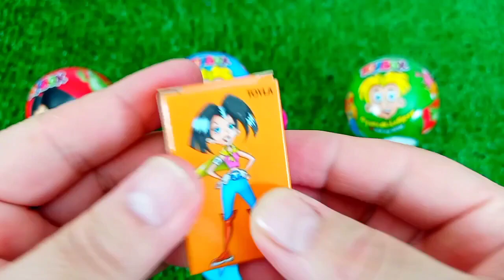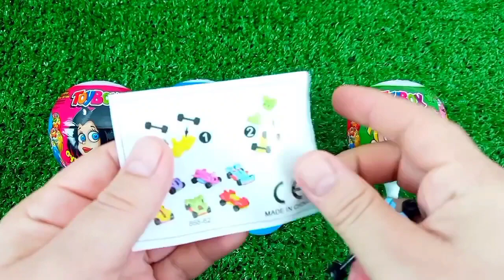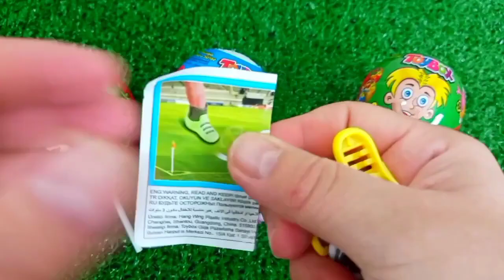ASMR RAINBOW 막대사탕과 과자! 맛있는 무지개 막대사탕ASMR Mukbang 두찜 신메뉴 스팸부대찜닭 먹방 떡볶이 튀김 치즈볼 | HIU